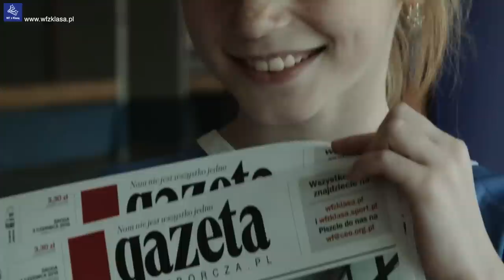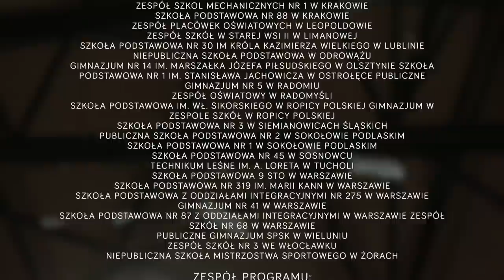II Olimpiada Pomysłów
3 czerwca 2015 r. w Arenie Ursynów odbyła się II Olimpiada Pomysłów z Klasą, czyli finał drugiej edycji programu WF z Klasą. Wzięło w niej udział prawie 300 uczniów i nauczycieli ze szkół w całej Polsce - najbardziej aktywni uczestnicy programu. Co roku do programu WF z Klasą i do Olimpiady przyłącza się coraz więcej szkół, które przyjeżdżają z coraz lepszymi, bardziej nowatorskimi pomysłami na atrakcyjny WF. Swoje pomysły prezentują w praktyce i zachęcają innych uczestników do wzięcia udziału w zabawie.

Uczestnicy Olimpiady Pomysłów z Klasą pokazują, że sportem można się bawić, a ćwiczenia modyfikować pod swoje możliwości i potrzeby. Ich energia i pomysłowość magnetyzują! Co roku do programu WF z Klasą i do Olimpiady przyłącza się coraz więcej szkół, przyjeżdżają z coraz lepszymi, bardziej nowatorskimi pomysłami na atrakcyjny WF. Olimpiada Pomysłów z Klasą to synonim wolności, kreatywności i nieskrępowanej radości ze wspólnego uprawiania sportu. Zresztą zobaczcie sami!